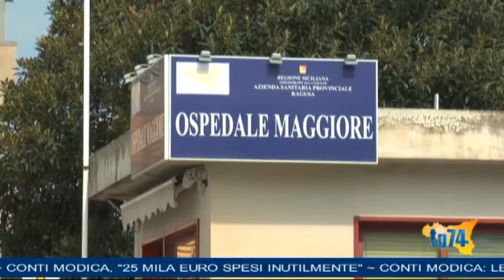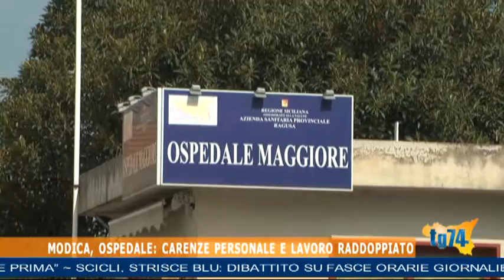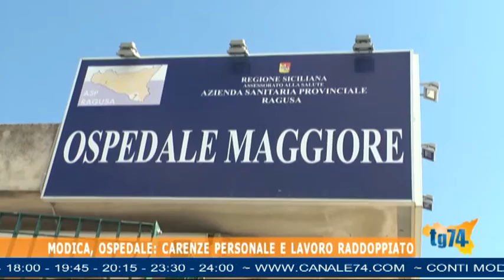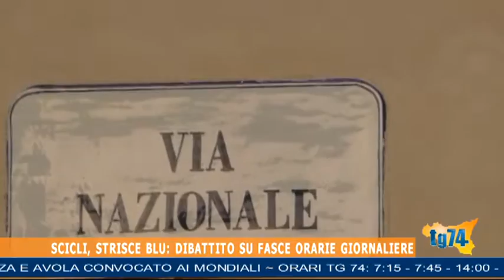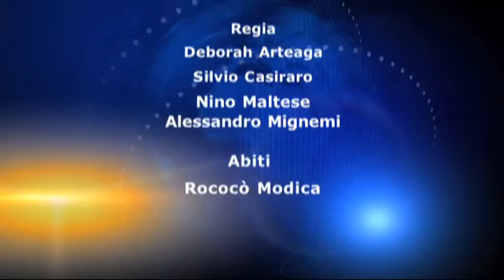TG 5 LUGLIO 2017